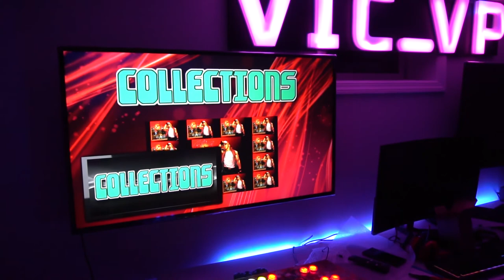Rob's Control Panel Promo